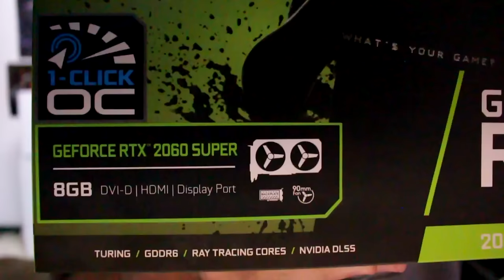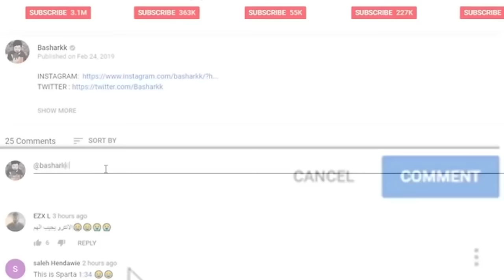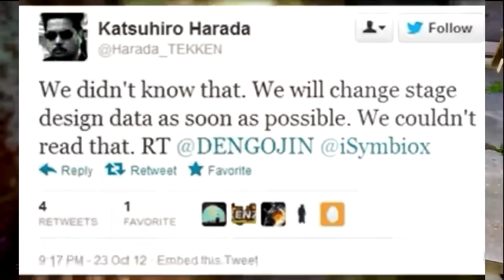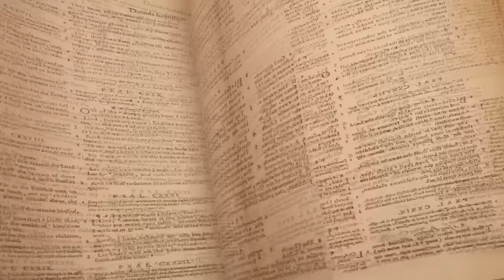خمسة ألعاب حرام تلعبها 😵❌